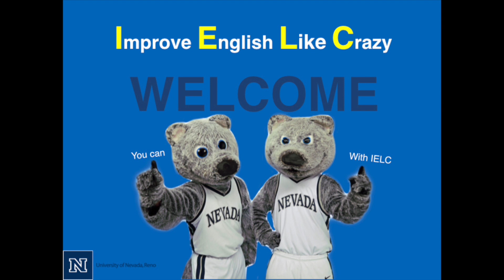Why students love the IELC!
Hear what IELC students have to say about their experience at the IELC!

Study English in the USA and live the language at the Intensive English Language Center at the University of Nevada, Reno.

A special thank you to instructor Margaret Layton and her students Youngin and Yunseon from South Korea!